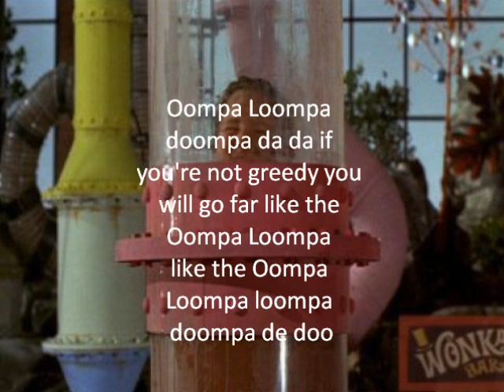augustus lyrics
Augustus gloop